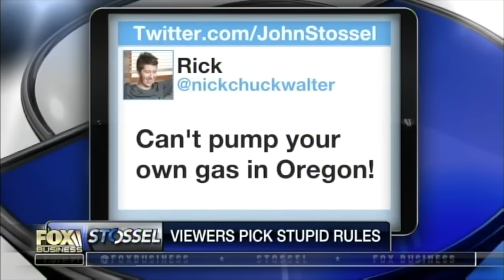John Stossel - Busybodies and Their Regulations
Radio talk show host Christopher Hahn and economics professor Ed Stringham join John to discuss the value of regulations and the political incentives behind them.